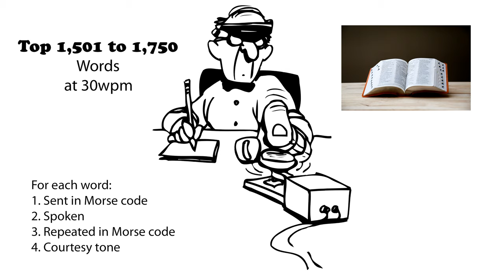Top 1,501 to 1,750 Words 30wpm